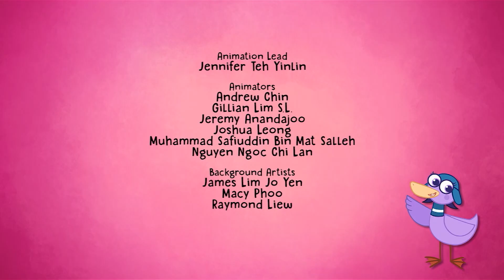Hogie va a Pisa | Hogie El Trotamundos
Hogie, Lorna y Bernie están siendo enseñados a jugar a la petanca por su amigo Antonio, pero la pelota es robada por un perro, y la pandilla tiene que correr por todo Pisa para intentar recuperarla a tiempo para su torneo.